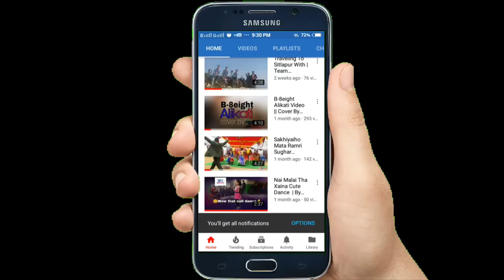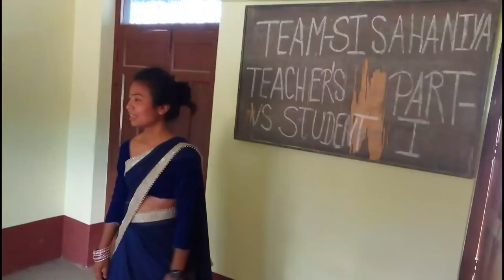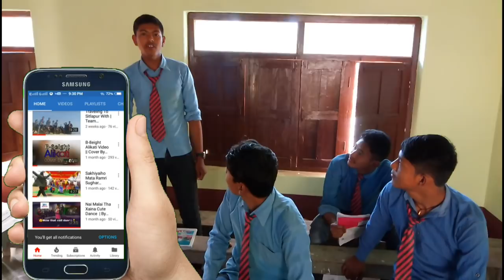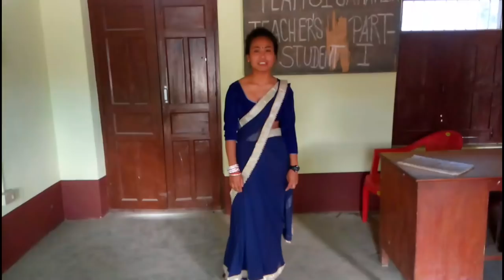Teacher VS Student | Part - 1 | By Team Sisahaniya.Ent | HD Video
This Is our First Comedy Vine

Just Wanna Bring Smile In Your Face and Your Family So Share it As you can  ...